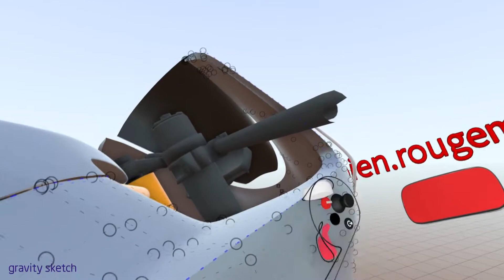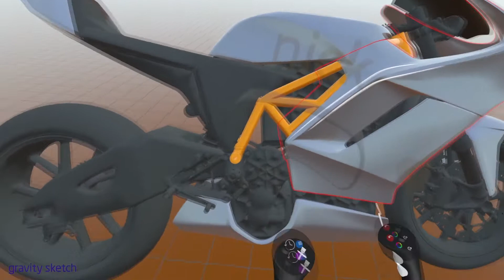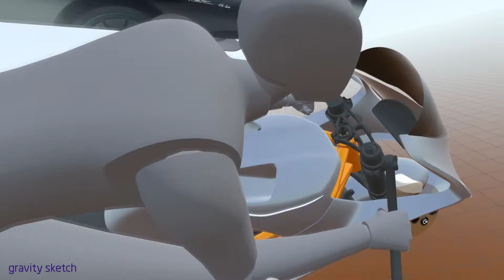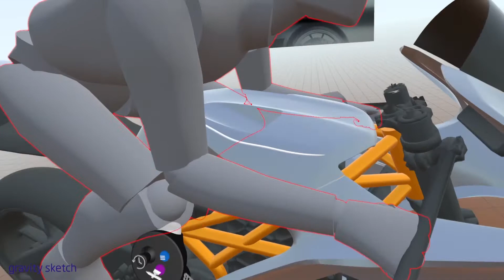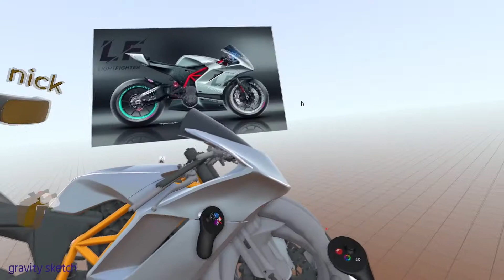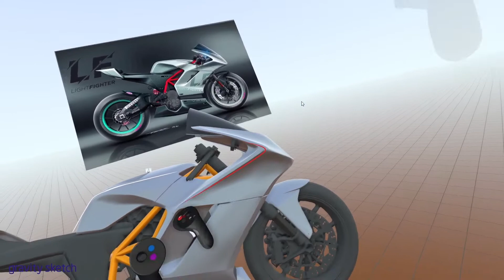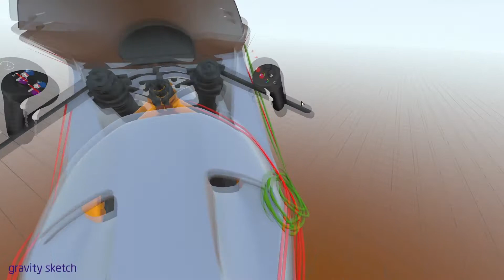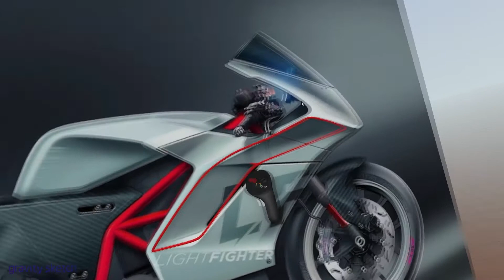Designing the Lightfighter electric motorcycle in VR with Gravity Sketch (Part 1)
In this video I'm working with Fabien Rougemont of Redster Design to develop the bodywork for the v2 of the Lightfighter race bike We're working togething in VR using Gravity Sketch. Although I'm the primary modeler, and Fabien is the primary designer, but we are both able to work somewhat to bolster the other person's role, so it's really a collaborative effort on both fronts.
As an aside, during this pandemic, not really being able to work closely with others, it's great to have the chance to work directly together with somone, and we're having a really good laugh doing it!